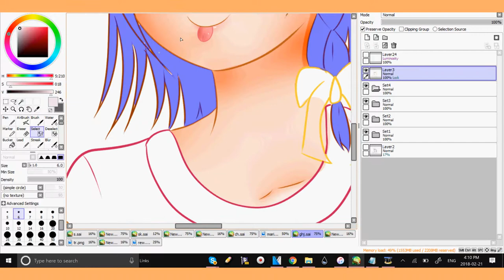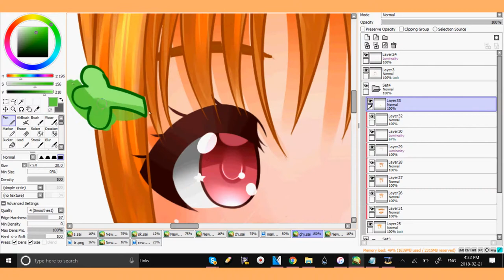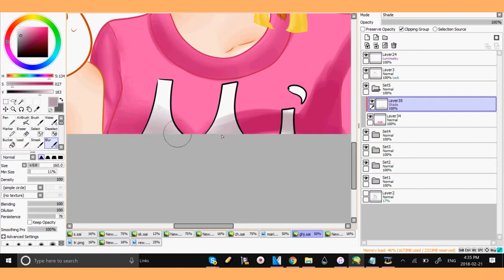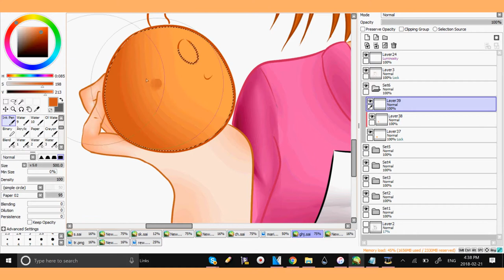Love Live Sunshine!! - Chika Takami Speedpaint!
Chika is my second best girl so I really enjoyed drawing her. I'm saving my best girl for the end, though ;)

Tablet used: Wacom Bamboo tablet